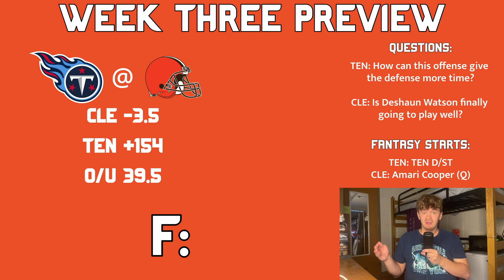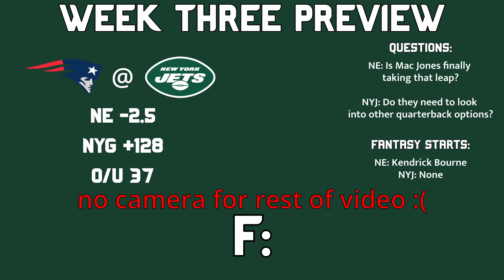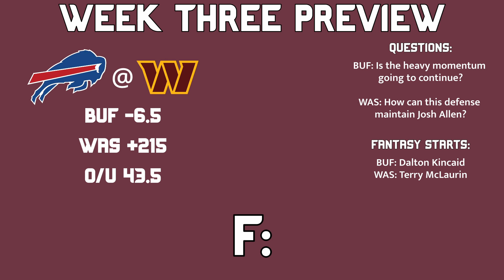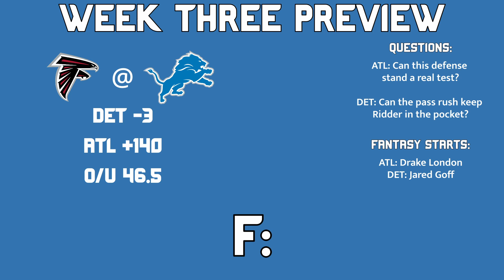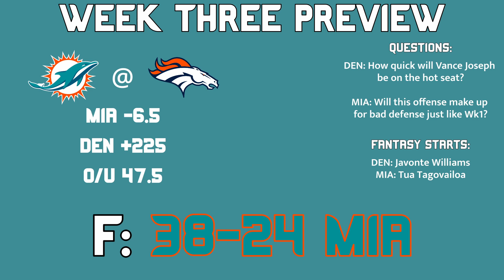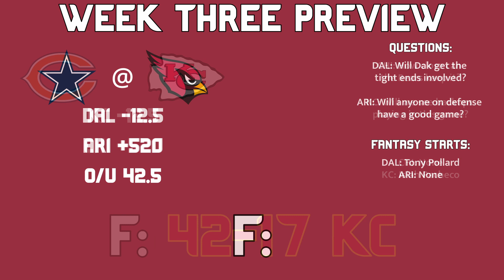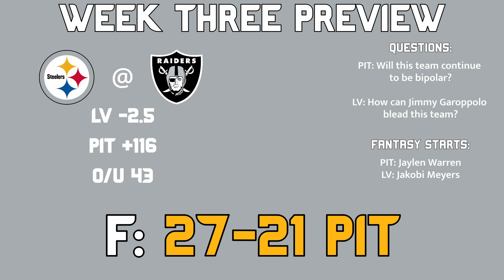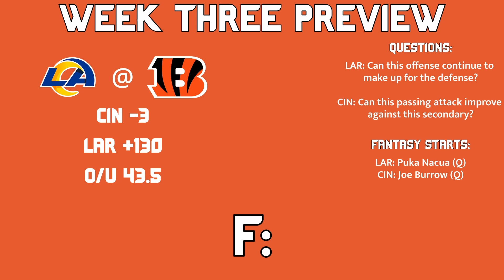NFL 2023 Week 3 Preview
How will your team perform in week 3? Find out in this video!

I’m Chase Keller, and welcome to Chase Keller Journalism.

Lock of the week: KC -12.5
Game of the week: PHI @ TB
Upset of the week: ATL @ DET

Welcome to Chase Keller Journalism.
Speaker: Chase Keller
Editing: Chase Keller

00:00 - Intro
00:43 - NYG @ SF
00:52 - TEN @ CLE
02:05 - LAC @ MIN
03:28 - NE @ NYJ
04:43 - HOU @ JAC
06:00 - BUF @ WAS
07:07 - IND @ BAL
08:28 - ATL @ DET
10:06 - GB @ NO
11:42 - DEN @ MIA
13:10 - CAR @ SEA
14:39 - CHI @ KC
15:31 - DAL @ ARI
16:42 - PIT @ LV
18:17 - PHI @ TB
19:52 - LAR @ CIN
20:24 - Outro